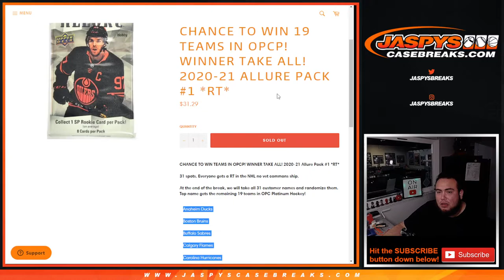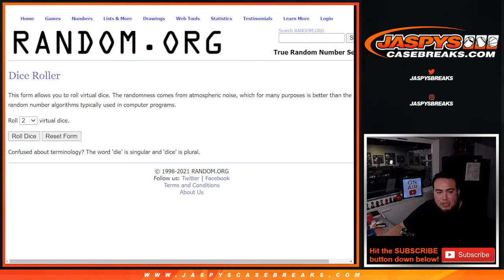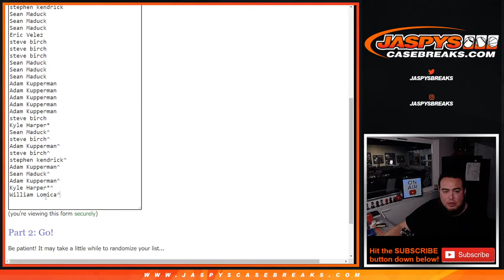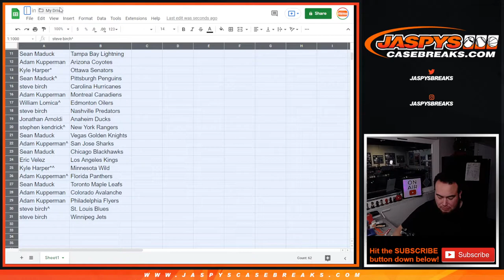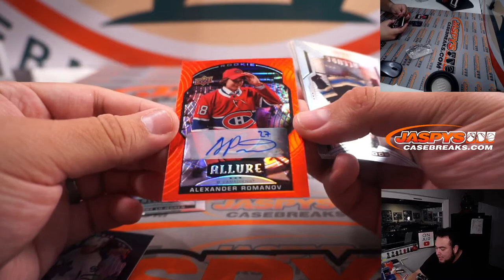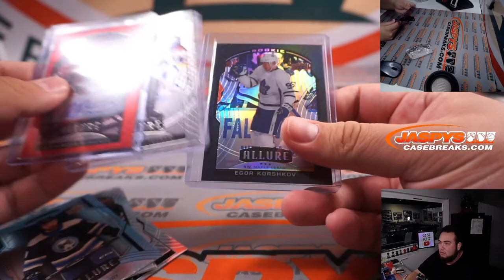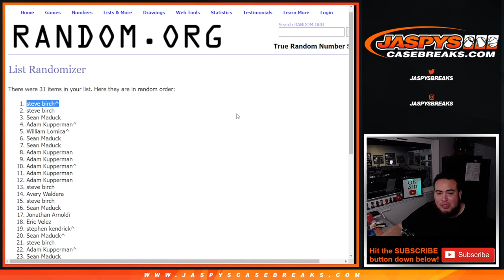CHANCE TO WIN 19 TEAMS IN OPCP! WINNER TAKE ALL! 2020-21 Allure Pack #1 *RT*